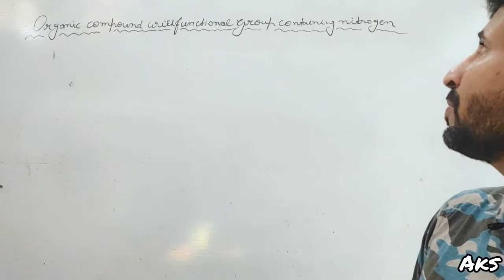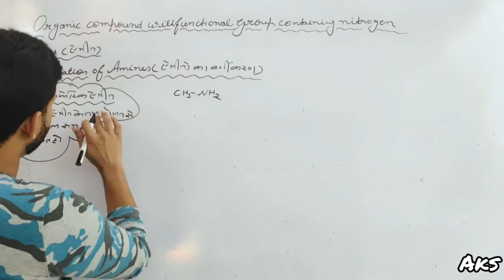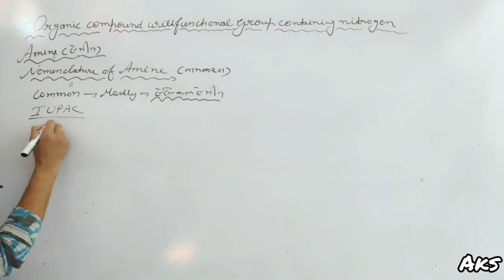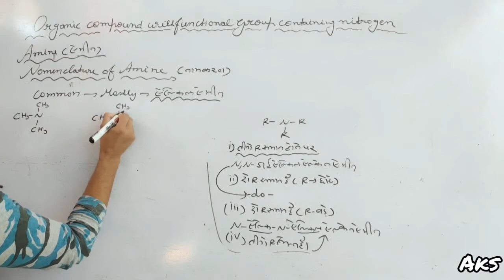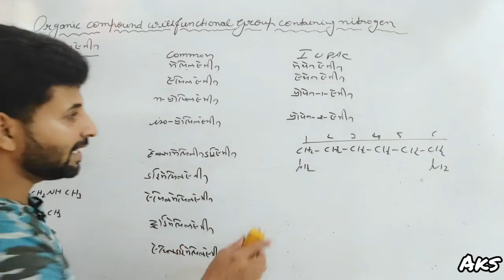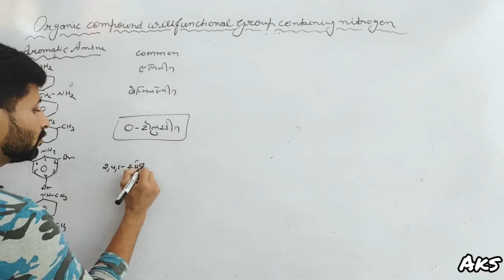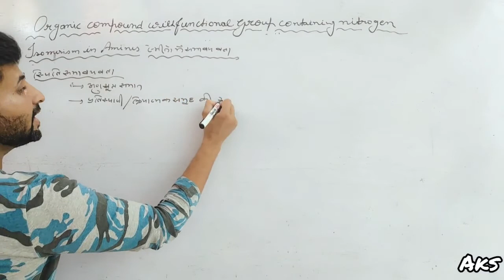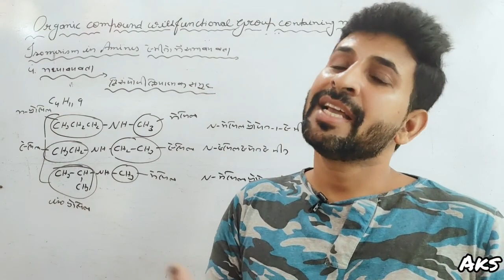L-01 INTRODUCTION,NOMENCLATURE AND ISOMERISM IN AMINES